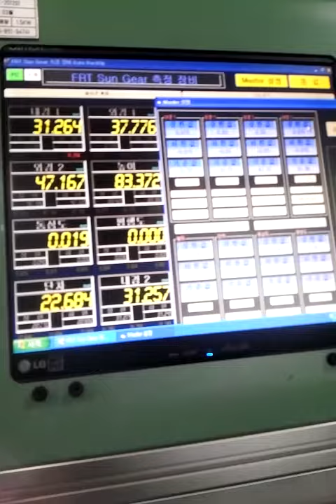Automatic Measuring Machine